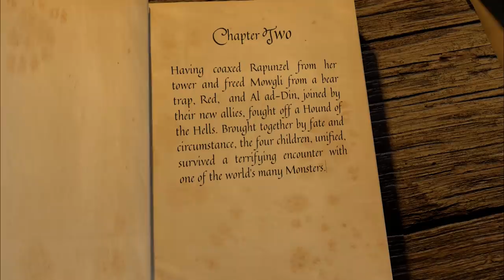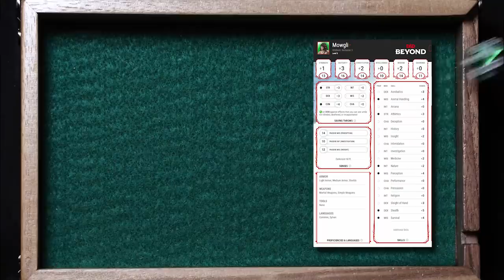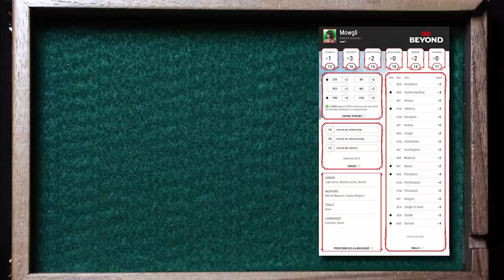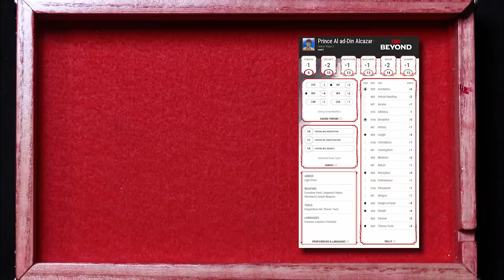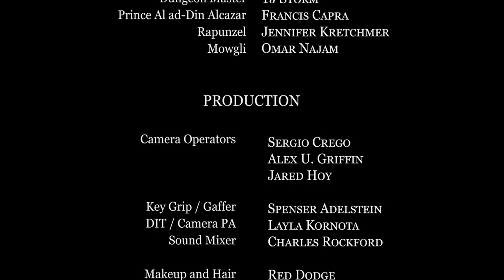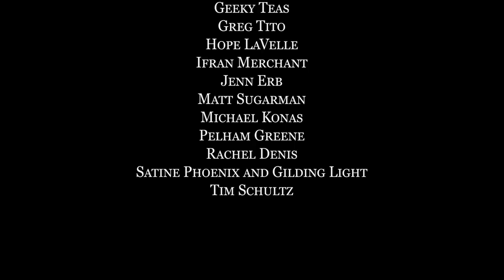Episode 2 - Monsters & Fables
Merging the worlds of Dungeons & Dragons and classic fairy tales, this D&D video series follows a party of lost heroes as they band together to battle mythic foes, explore frightful new lands, and become the stuff of legend. Veteran film and TV performers Rachel Miner, Francis Capra, Jennifer Kretchmer, and Omar Najam adventure through fantastic fictions woven by Dungeon Master TJ Storm.

Director: Giles Andrews
Co-EP: Edward Doty
Producer: Taylor Bibat
Composer: Alexander Hall
Composer (additional music): Chris Porter
Production Design: Fonco Creative
Character Portrait Artist: Joseph Garcia